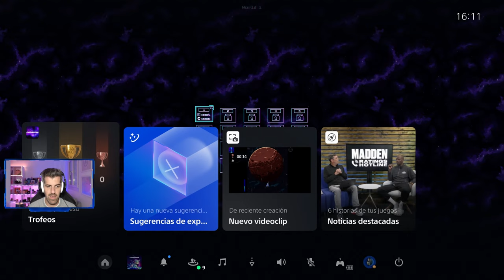CHAMENEON - #1 - Tutorial, primeros pasos e impresiones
Chameneon